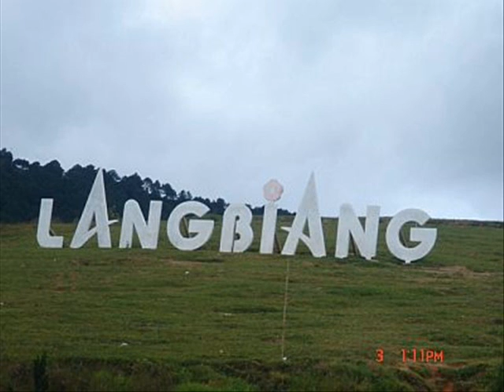ĐÀ LẠT 21 7 2010 TẬP 2